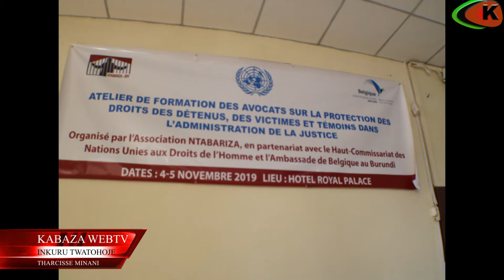Abapfungwa batagira abababuranira bamara igihe kinini bapfunzwe